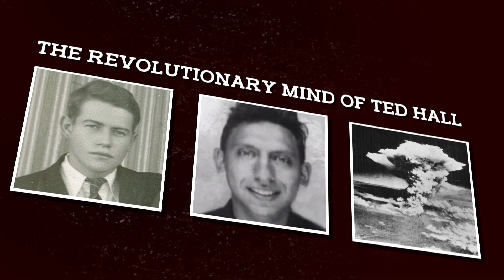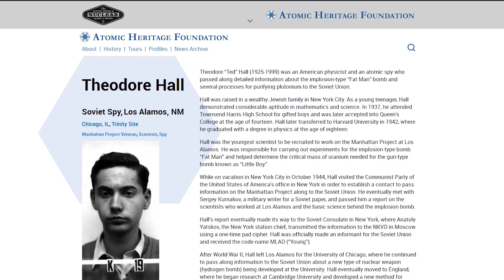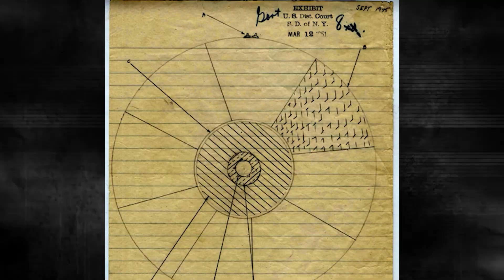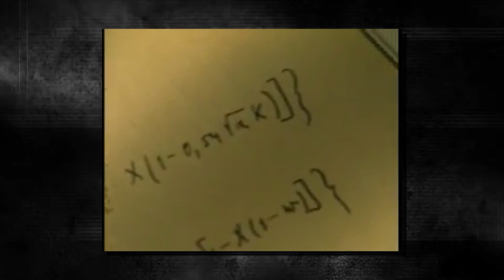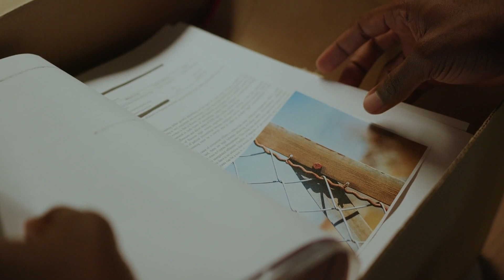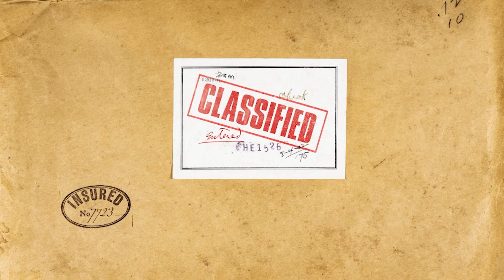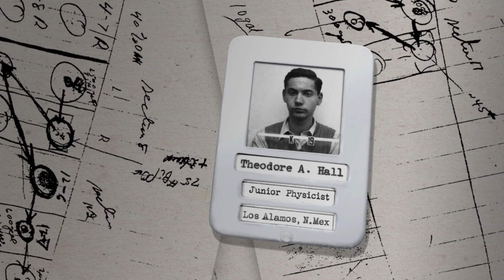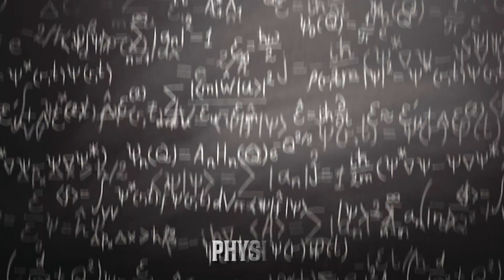The Undercover Spy who Stole the Atomic Bomb in Manhattan Project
The world of espionage is filled with genius minds who changed the course of the world and the way we see betrayal and trust. These spies undertook difficult projects after decades of training and experience. But what about the genius of a boy who betrayed an entire nation? We delve into the mind and work of one of the greatest minds known to our generation - Ted Hall. From his life in groundbreaking nuclear physics discoveries to his enduring impact on worldwide security, Ted Hall deserves to have his story told and we are here to bring it to you.